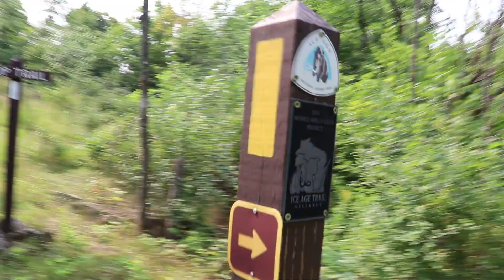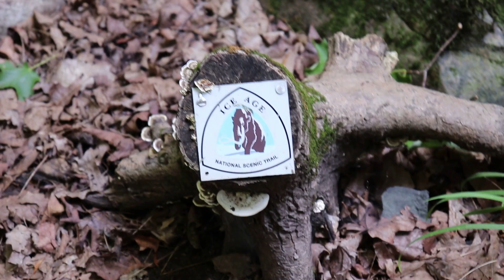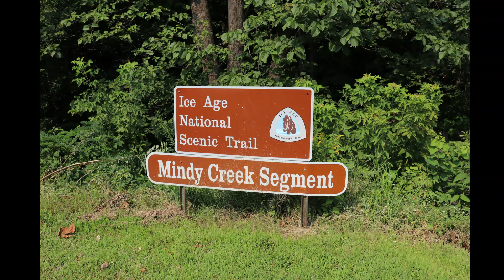Ice Age Trail Section Hike St. Croix Falls Wisconsin Segment Part 4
Hello again everyone, this is part 4 of the Ice Age Trail in St. Croix Falls Wisconsin. This section hike is one of the best on the trail so far, with beautiful glacier rock outcroppings and small stream rock crossings. This segment of the IAT is approx. 9 miles and the connecting route to the Gandy Dancer segment is 4 miles which involves walking on a busy road up and down hills.
That section I will shuttle through because I'm just to dang lazy to walk on a roadway and bake in the summer heat while trying to avoid getting hit by a car lol. Due to the fact some of my original footage did not show up I actually re did some of this trip. Go Wild and God Bless!